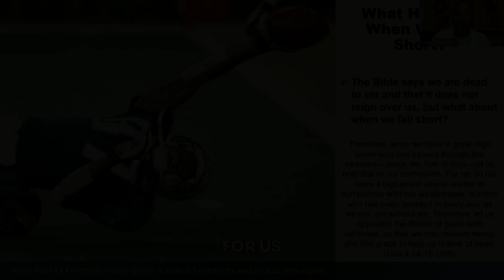The Heavy Burden of Temptation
The Heavy Burden of Temptation: Jesus in Gethsemane. There was immense pressure that Jesus faced in the garden of Gethsemane. Yet He resisted temptation and bore the weight of our sins. This deep reflection reveals His unwavering commitment and the agony He endured for humanity. Take a moment to really reflect on His struggle during this pivotal moment. It's easy to overlook the weight of what He experienced, but when we pause to consider it, we realize how transformative it can be for our own lives. His struggle wasn't just a moment in time; it was a powerful testament to sacrifice, and unwavering love.